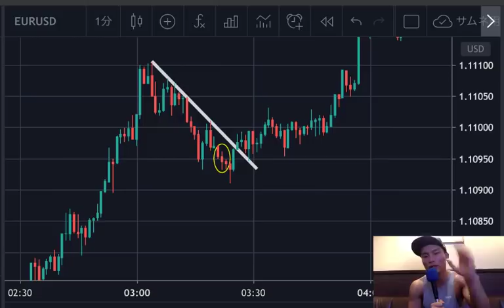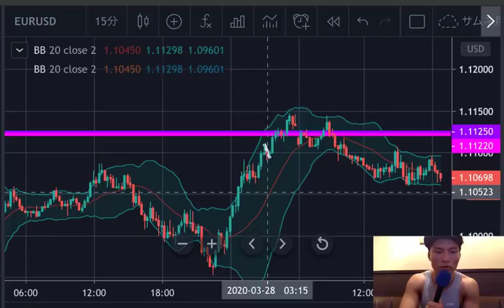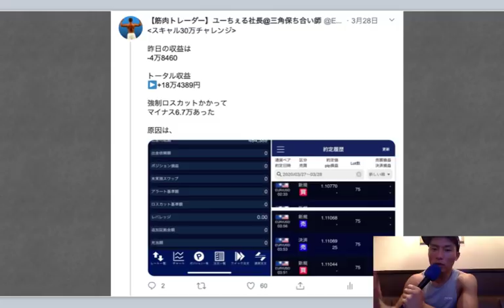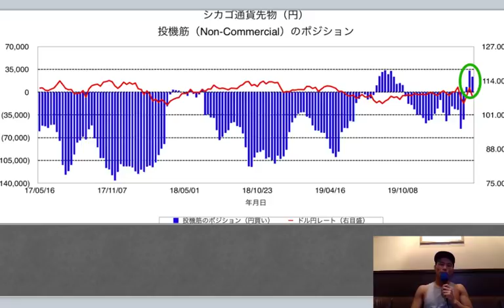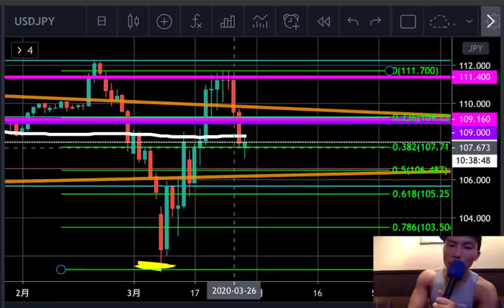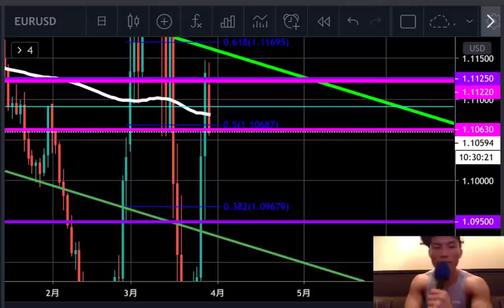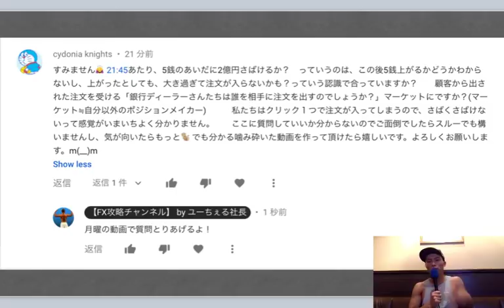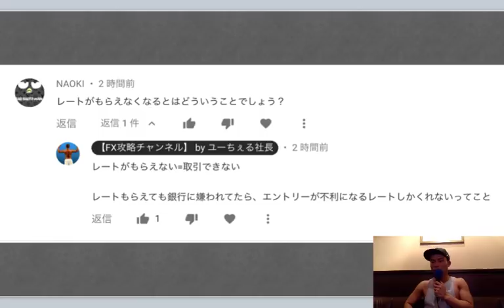【収支公開】強制ロスカットくらいました。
スキャルピング30万チャレンジで、強制ロスカットくらった。

人の失敗から学んでくれ。

iPhone・iPadの方は、パソコンからユーちぇるのYouTubeチャンネルにアクセスし、「メンバーになる」ボタンをクリックしてください。

【Voicy】→ラジオで毎日、相場情報配信中！

【Trading View】→動画で使用してるチャートツール
※右側の「フル機能チャート」をクリックすればローソク足チャートが見れます。

目次：

00:00 強制ロスカットされました…
02:06 強制ロスカットの件
21:54 ここからドル安になる根拠
24:46 ドル円の大口ポジション解説＆チャート分析
36:03 ユーロドルの大口ポジション解説＆チャート分析
46:31コメント返し